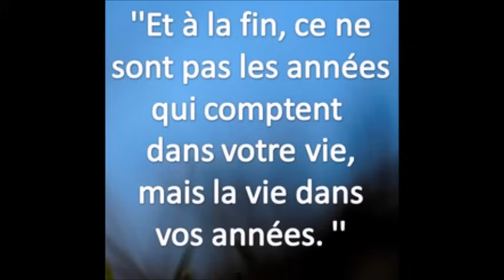Audio Abourayan "Le moi et le nous en Islam.." 19/05/2024